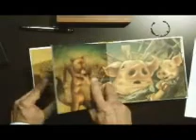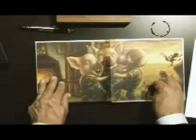A historinha dos três porquinhos...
... contada pelo melhor presidente que este país já teve!...